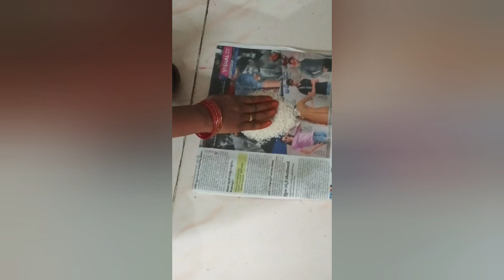తెలంగాణాలో బోనాలు షురూ ఐనవి ఆషాడంలో మొదలయి శ్రావణం ఐపోయేవరకు చేస్తారు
vedio content:-

తెలంగాణాలో బోనాల పండుగ చాలా బాగా జరుపుకుంటారు. ఇంట్లో చుట్టాలు, పిండివంటలు, నాన్వెజ్, ఆ డప్పు చప్పుళ్లకు వొళ్ళు అంత పులకరిస్తుంది. తెలంగాణాలో ప్రతి పండగ కూడా చాలా బాగా జరుపుకుంటారు. తెలంగాణాలో కొన్ని ముఖ్యమైన పండగలలో బోనాలు ఒకటి. బోనాలు ఆషాడ మాసం నుండి  శ్రావణ మాసం ఐపోయే వరకు జరుపులుంటారు. హిందువులు మాత్రమే జరుపుకుంటారు. మహంకాళి మరియు ఊరు గ్రామ దేవతకి బోనాలు సమర్పిస్తారు. దయచేసి నా వీడియోస్ మీకు నచ్చినట్టు ఐతే plz నాకు సపోర్ట్ చేయండి దోస్తులు.
Links
Instagram. Com/jpnagasurya
you tube
Face book
JP Naga Surya